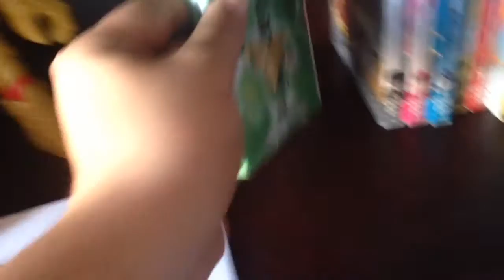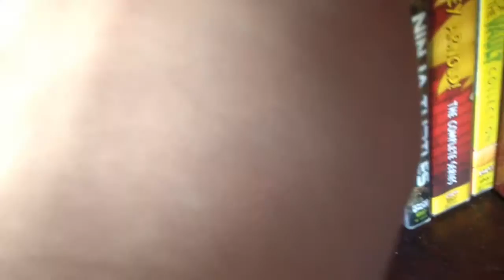90s DVD collection for a friend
Here's a video for somebody who had asked me about my DVD collection I hope you guys enjoy and don't forget to subscribe and like my 90s page on Facebook called classic 90s